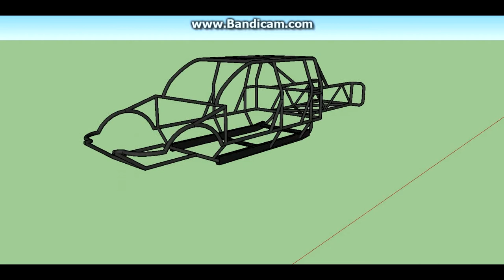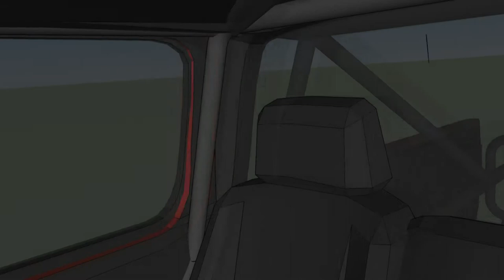2008 silverado prerunner model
A 2008 Silverado Prerunner my friend and I are working on in sketchup